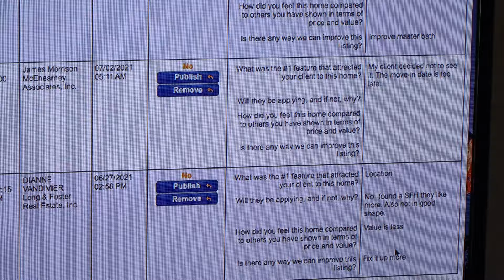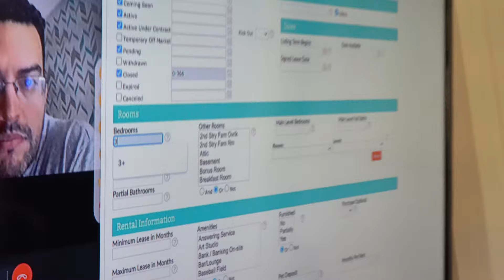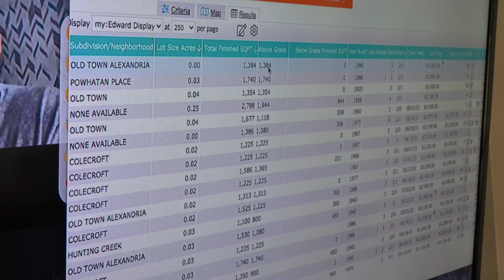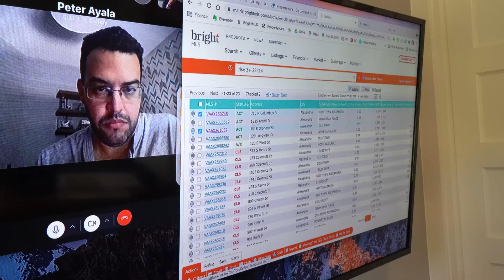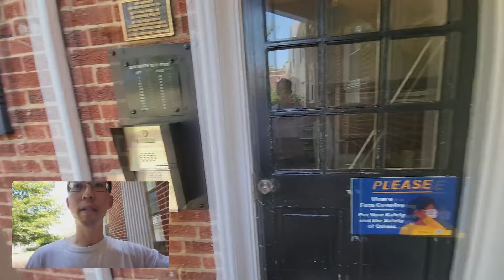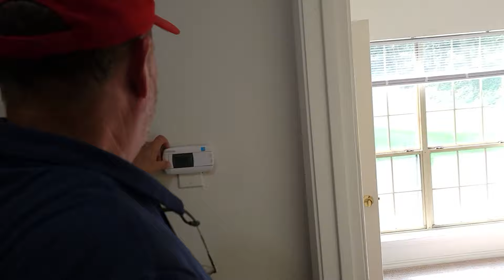Episode 4: Inspecting Properties and Analyzing the Markets | Business Development Strategies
In this video we make a determination to update the bathroom of one of the properties we manage and show you how we price properties.  I also have to check out an inspection for my friend who is buying a condo.  Let us know what you think of our new business development strategy in the comments below!

0:00 - Market Analysis with Peter
5:00 - Move out walkthrough in Arlington, VA
9:34 - Inspection for condo purchase in Fairfax, VA
12:52 - Business development strategy with Candy and Maddie
18:44 - What's coming up next with Your Favorite Homeboy...

What I use to invest in cryptocurrency like Bitcoin (get $10)
Fundrise promo to waive advisory fees for 90 days